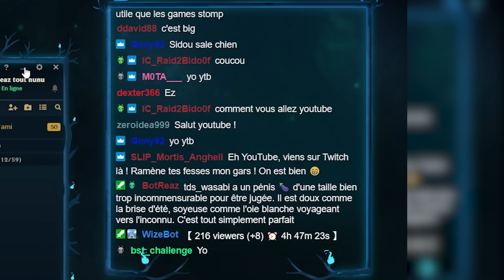IL PASSE CHALLENGER 1050 LP AVEC SHACO ! C'EST UN EXPLOIT ! (Ft Jokebox)